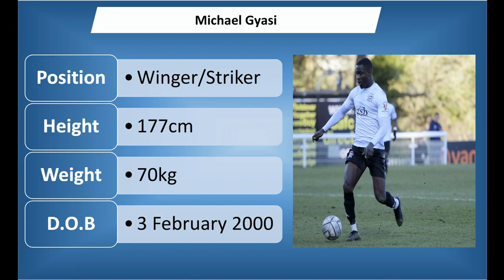Michael Gyasi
pacy and trickery winger or striker